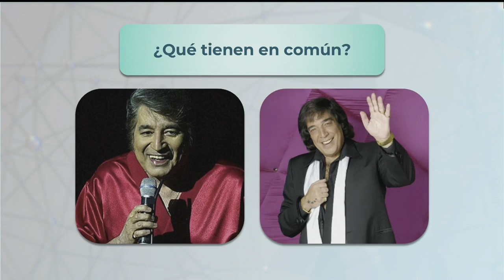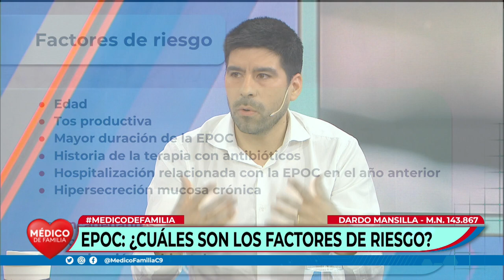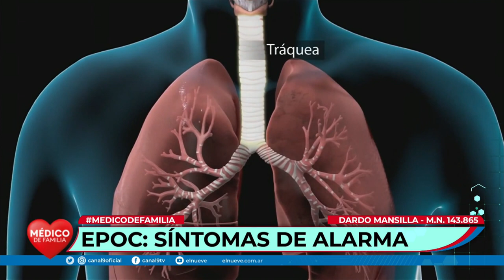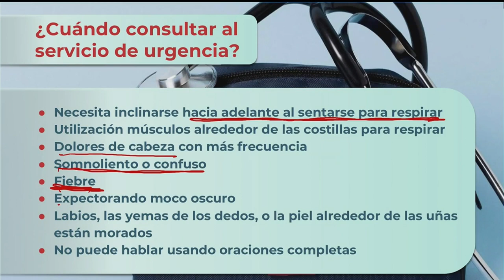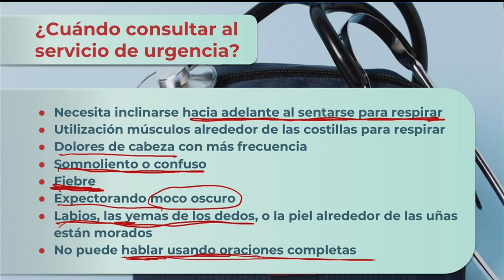EPOC: Síntomas de alarma | Médico de familia | Dr. Jorge Tartaglione | Dr. Dardo Mansilla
EPOC: cuáles son los principales síntomas de alarma.

El Dr. Dardo Mansilla nos explicó qué es el EPOC: síntomas y tratamiento.